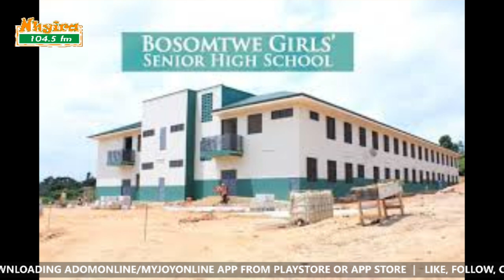One on One with Dr. Yaw Osei Adutwum, Education Minister | KuroYiMuNsem 1-12-21